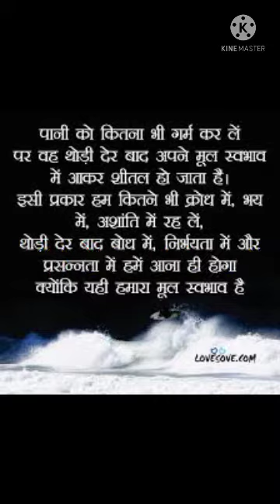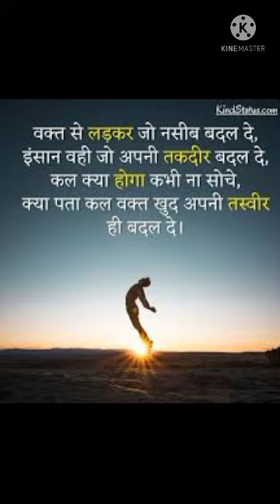4 motivation thought